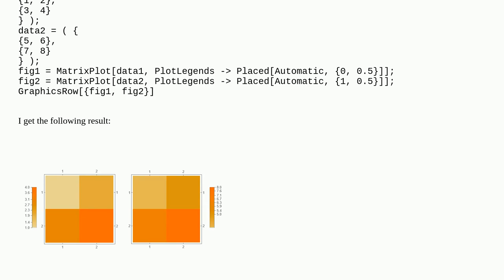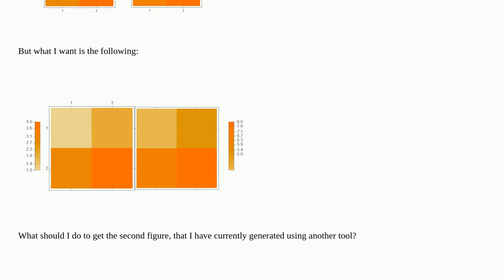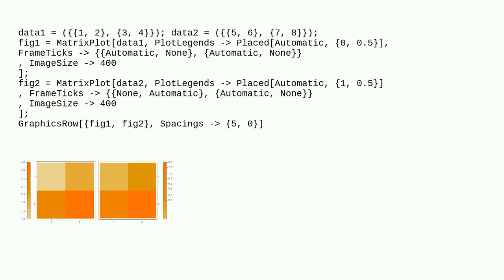How to place several plots side by side?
A special thanks goes out to the community

  plotting